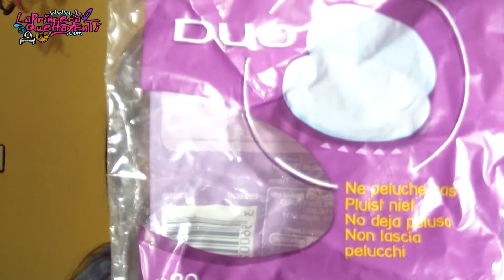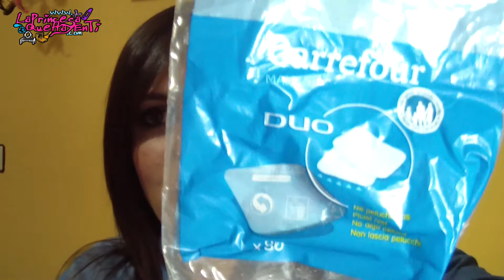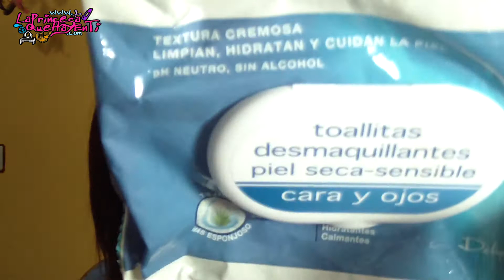* Productos Acabados Vol. X *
▓▒░ I N F O R M A C I Ó N • D E • E S T E • V Í D E O ░▒▓
Hola! Hoy os traigo los productos que he acabado ultimamente y os cuento mis opiniones! Un besooote
♥ ¿Qué labial llevo? Perfilador Bloom de NYX + labial C03 Soulful de la colección SpectaculART de Catrice
♥ ¿Qué esmalte llevo? 299 de KIKO + top coat de la colección de Blancanieves de Essence
♥ Post en el blog sobre éste vídeo:

▓▒░ N O • O L V I D E S • P A S A R • P O R • E L • B L O G  ░▒▓

▓▒░ O F E R T A S  ░▒▓
♥ Sigma Por compras superiores a $30 te mandan un regalito gratis! Y durante el mes de Marzo obtendrás un -10% en tu pedido con el CÓDIGO: SAVE2013
♥ iHerb Con el CÓDIGO: HUV081 Descuento directo de $5 en tu primera compra

Gracias por dedicarme un ratito de tu tiempo! (◕‿◕)